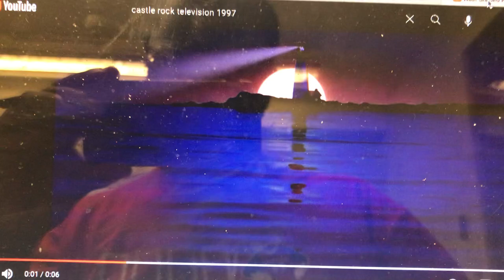Castle Rock Television/20th Century Fox Television (1997) #2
Taken from Season 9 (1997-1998) of Off Beat (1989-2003).

The byline returns on the Castle Rock logo, this time reading “A Time Warner Company”, referring to Time Warner’s acquisition of Castle Rock Entertainment in 1997.